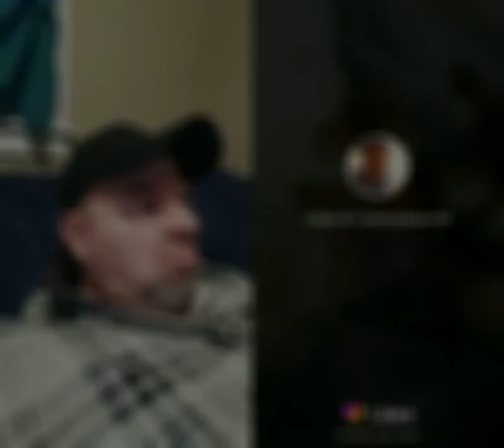I Hate You , I Love You Parody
Taken From I Love You